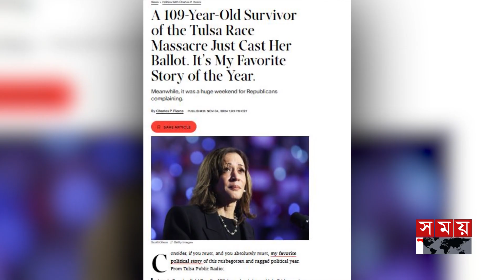নির্বাচন চলাকালেই ভোট হারালেন ট্রাম্প-কমলা | US Election Result | Trump vs Harris | Somoy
নির্বাচন চলাকালেই ভোট হারালেন ট্রাম্প-কমলা | US Election Result | Trump vs Harris | Somoy TV

চলছে যুক্তরাষ্ট্রের প্রেসিডেন্ট নির্বাচনের ভোট গ্রহণ। রেকর্ড সংখ্যক ভোটারের উপস্থিতি শিরোনাম হয়েছে আন্তর্জাতিক গণমাধ্যমগুলোতে। কিন্তু অনেক আরব-আমেরিকানরা আস্থা হারিয়েছেন নির্বাচনের দুই প্রতিদ্বন্দ্বী কমলা হ্যারিস ও ডোনাল্ড ট্রাম্পের ওপর। তাদেরই একজন মিশিগান অঙ্গরাজ্যের প্রথম আরব-আমেরিকান ভোটার আব্বাস শিহাব। এক সাক্ষাৎকারে তিনি বলেন, রিপাবলিকান বা ডেমোক্র্যাট কোনো দলের প্রার্থীই মধ্যপ্রাচ্যের যুদ্ধ বন্ধে আগ্রহী না। তারা কেবলমাত্র কথার ফুলঝুড়িতে ভোটার টানতে চেয়েছেন।

Voting for the US presidential election is underway. The record turnout made international media headlines. But many Arab-Americans have lost confidence in Kamala Harris and Donald Trump. One of them is Abbas Shihab, the first Arab-American voter in the state of Michigan. In an interview, he said that neither the Republican nor the Democratic candidates are interested in ending the war in the Middle East. They only want to lure voters with a basket of words.

Somoy TV: t.ly/Se1z
Somoy TV Bulletin: t.ly/iqIq
Somoy Entertainment: t.ly/3dWC
Somoy Sports: t.ly/iASp
SOMOY TV ISLAMIC: t.ly/zU6a

Somoynews.tv: t.ly/Y7ab
খেলার সময়: t.ly/xJ5H
সময়ের গল্প: t.ly/EW3M
এ সময়ের বাণিজ্য : t.ly/m3ir

Groups:
Somoy TV (Official)✅: t.ly/ajiO
Somoy Entertainment✅: t.ly/8CLh
Somoy Business✅: t.ly/4xaJ